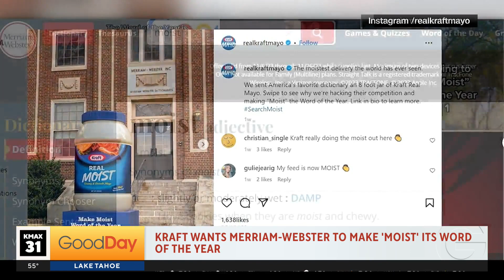Word of the Year?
John goes a little too far for Courtney's taste when reading a story about a "word of the year" candidate...